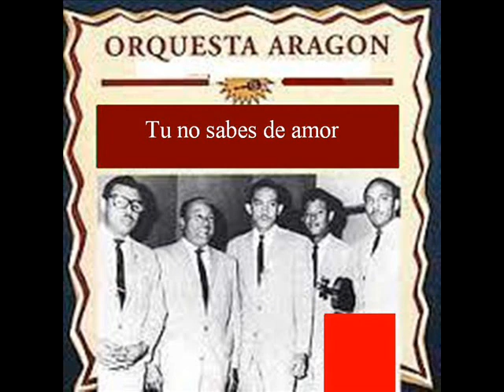aragon TU NO SABES DE AMOR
TU NO SABES DE AMOR
performance: orq. ARAGON
cha-cha-cha / golden oldies